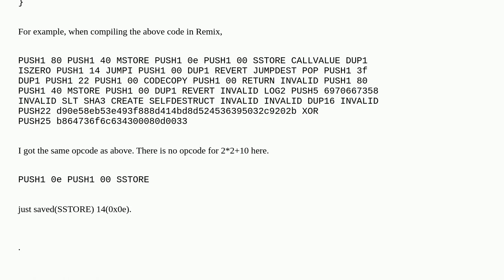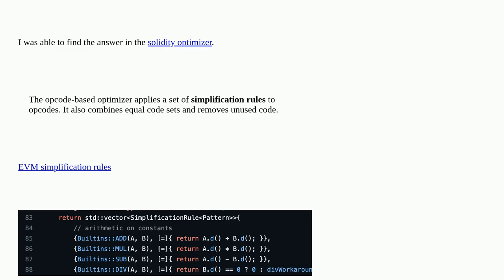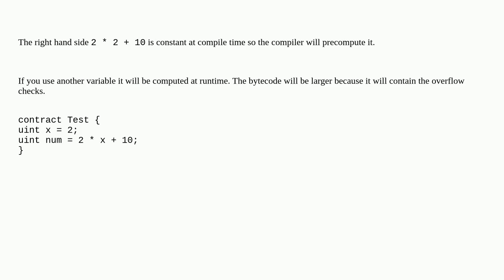Why don't specify add/sub/div/mul in the bytecode opcodes?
A special thanks goes out to the community

  opcode evm